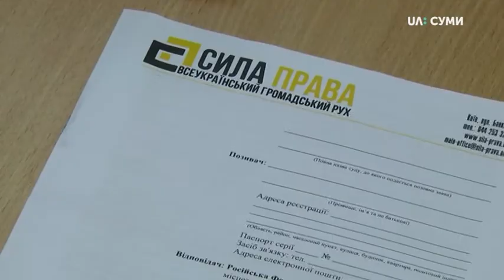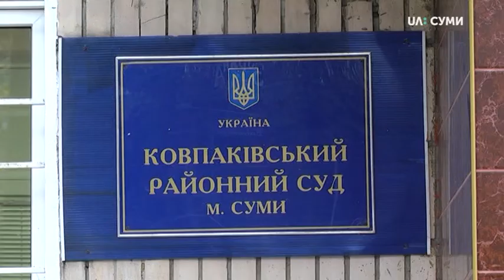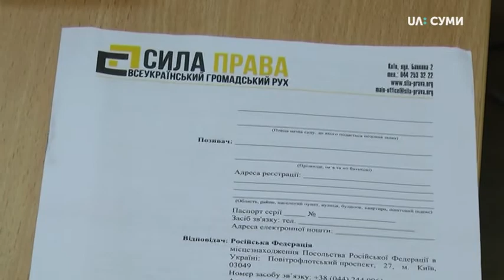Сумчанка позивається до Російської Федерації